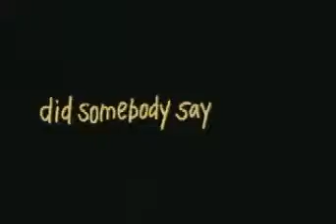Baby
Baby Likes Fries